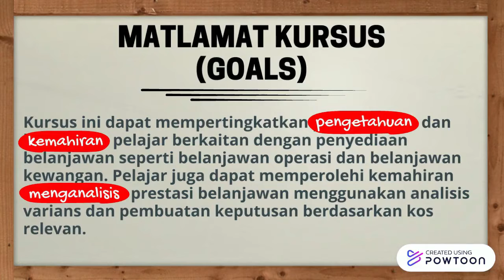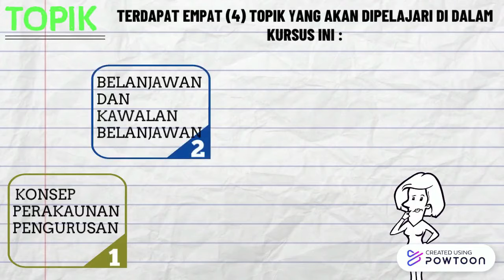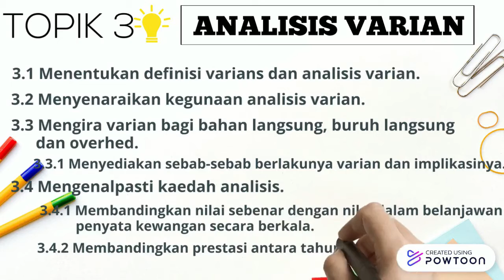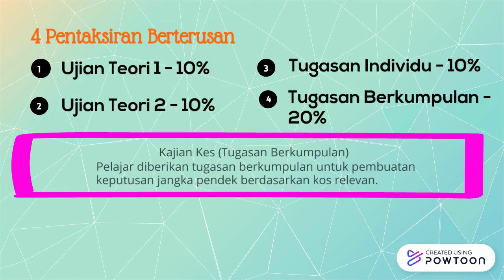DBE 4133 Perakaunan Pengurusan / KVPJB